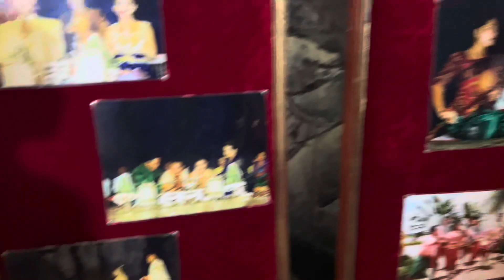Visit Royal Palace National Museum Tuol Sleng Prison Choeung Ek and AEON Mall Mean Chey Wat Phnom 10